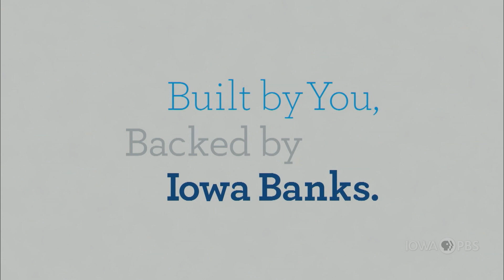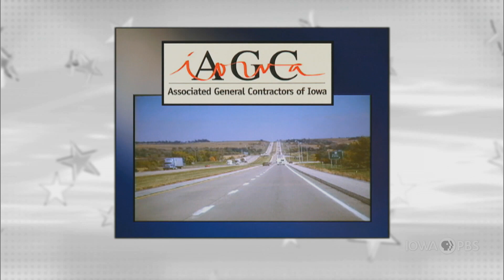Rep. Jennifer Konfrst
On this edition of Iowa Press, Iowa House Minority Leader Rep. Jennifer Konfrst (D-Windsor Heights), will discuss the upcoming special legislative session and the redistricting process, as well as the pandemic and various policy issues.

Joining moderator Kay Henderson at the Iowa Press table will be Erin Murphy, Des Moines bureau chief for Lee Enterprises, and Katarina Sostaric, Statehouse reporter for Iowa Public Radio.